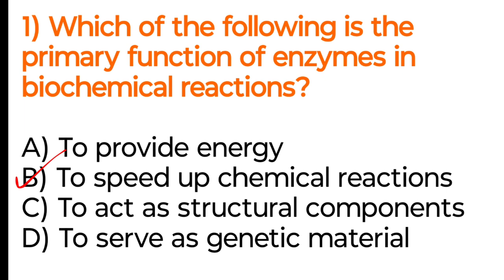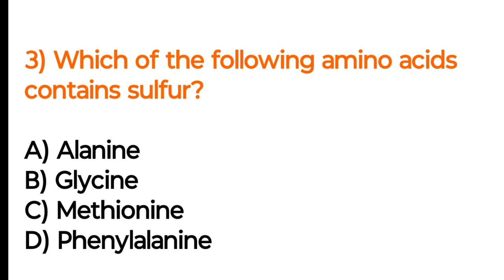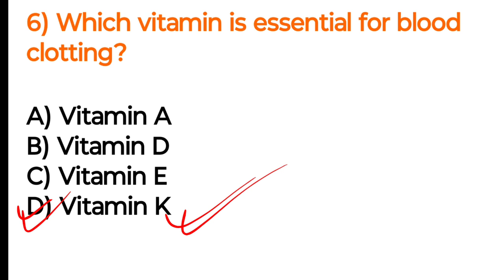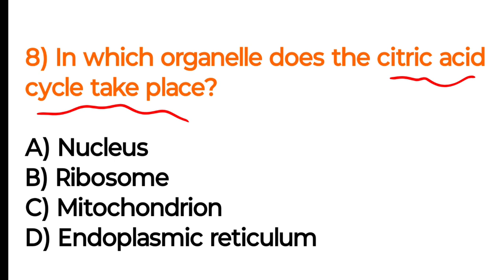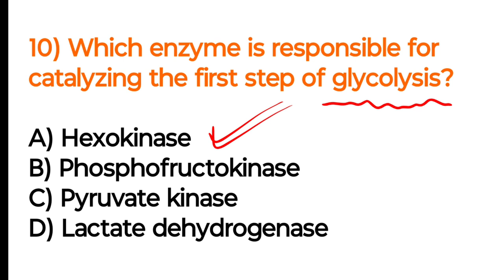Biochemistry MCQ for Rrb paramedical||Important biochemistry MCQ question answer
Biochemistry is the branch of science that explores the chemical processes within and related to living organisms. It is a laboratory-based science combining biology and chemistry, using chemical knowledge and techniques to understand and solve biological problems.

Biochemistry MCQ for MLT trade students ,lab technician and lab assistant,this video is very helpful for those students who prepare for the examination of DSSSB and other medical trade examination
Clinical biochemistry for laboratory technician and lab assistant this video is very helpful for those students who prepare for the examination of DSSSB and other examination.
Biochemistry is the application of chemistry to the study of biological processes at the cellular and molecular level. It emerged as a distinct discipline around the beginning of the 20th century when scientists combined chemistry, physiology and biology to investigate the chemistry of living systems.